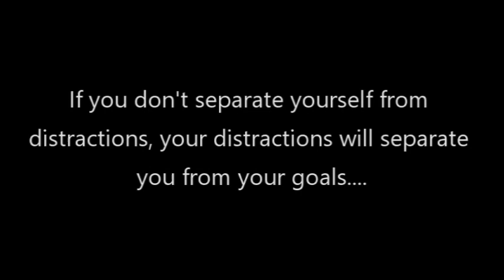The Circuit - Season 2 Ep 1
We are back for a new year.  There are some familiar faces on the team, but we have sine new faces too.  Watch as this 16U travel basketball team go through the good and bad times of travel ball.  Get a behind the scenes look at the team and their personalities.